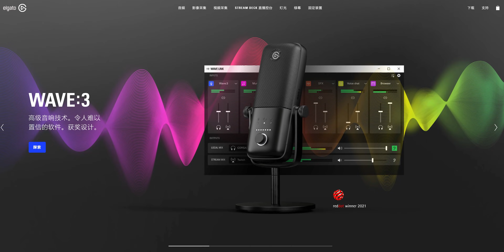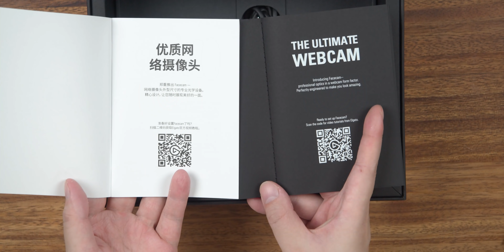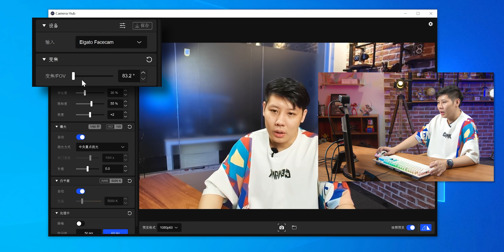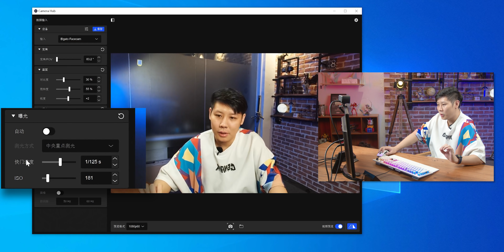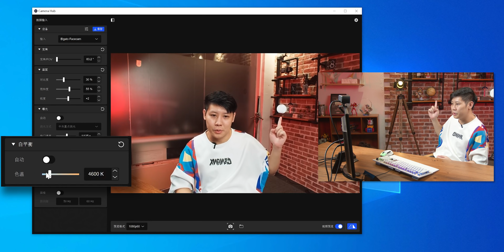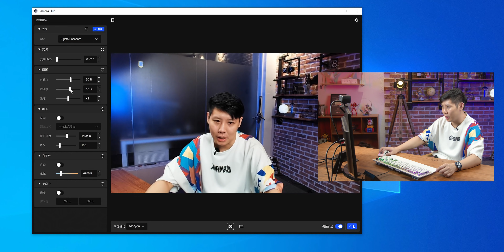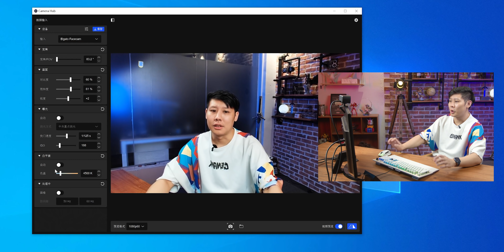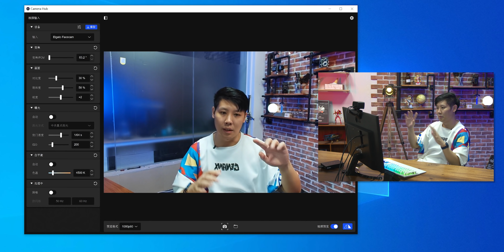这款电脑摄像头的功能居然堪比相机？ 【开箱翼闻录 第29期】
今天我们来开箱上手的是由德国科技公司Elgato推出的一款功能堪比相机，居然还支持手动曝光设置的摄像头Facecam。